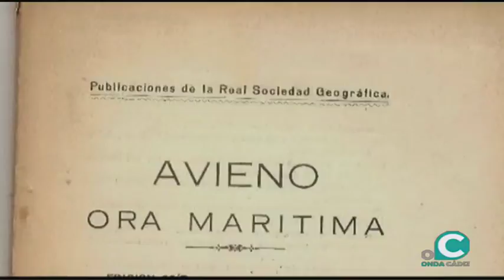ZONA HISTORIA (P2) Jesús Maeso, Julio César en Gades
ZONA HISTORIA 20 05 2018  El historiador y novelista Jesús Maeso, nos relata la parte histórica de su novela "LAs lágrimas de Julio César". Descubriremos todo sobre el paso de una de las figuras históricas más famosas de la humanidad, su relación con el gaditano Cornelio Balbo, su ascenso al poder, la razón de sus lágrimas, su asesinato...
Primer capítulo del programa ZONA HISTORIA para la TV. (Disponible en la plataforma de audio: Ivoox)